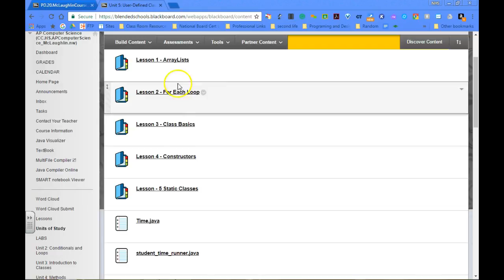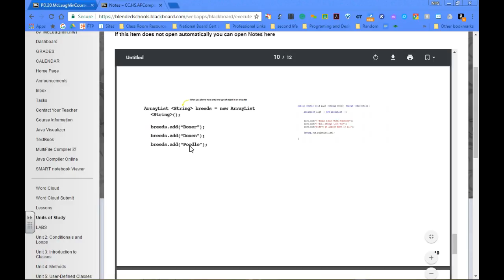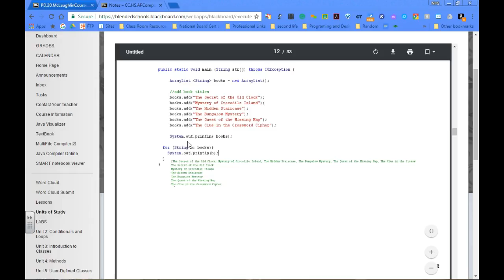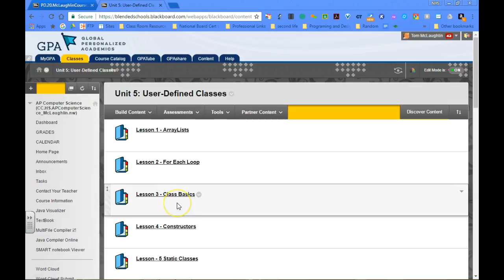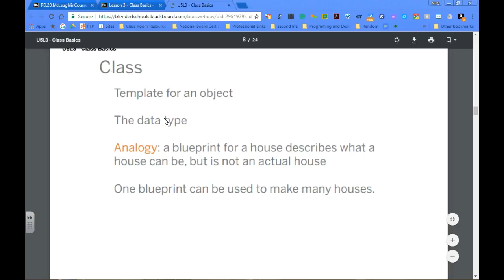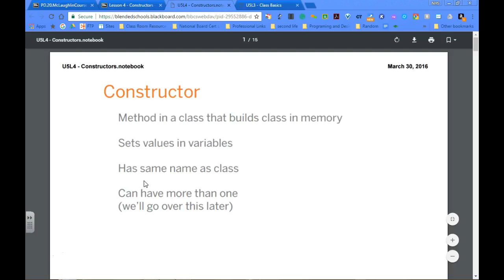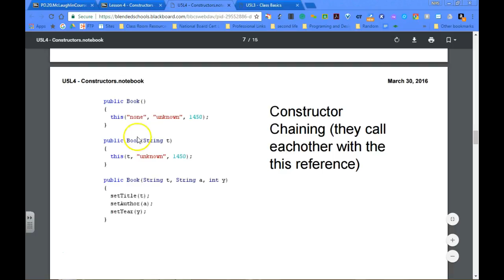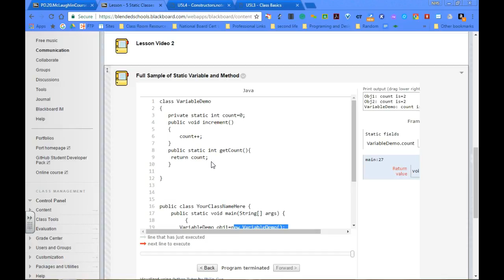U5 - Test Review